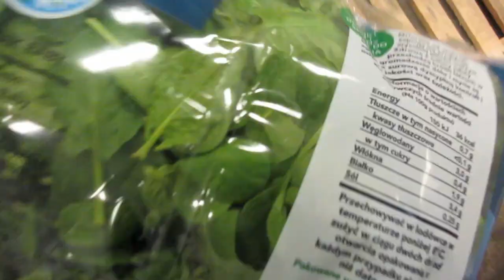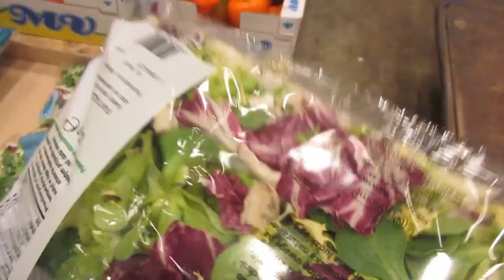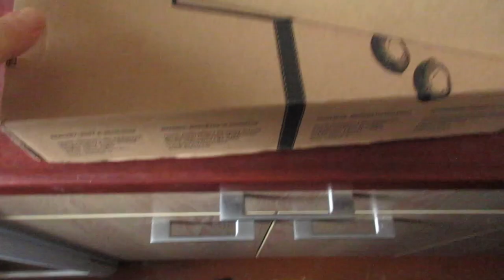Mano gimtadienio diena (jubiliejus) / Vegan Pipiras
Video apie mano gimtadienio diena. :)